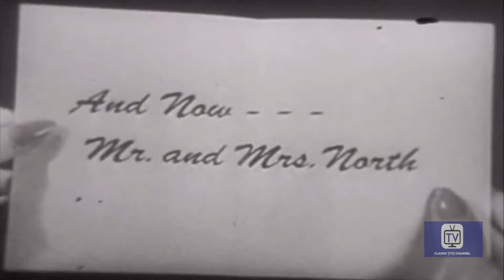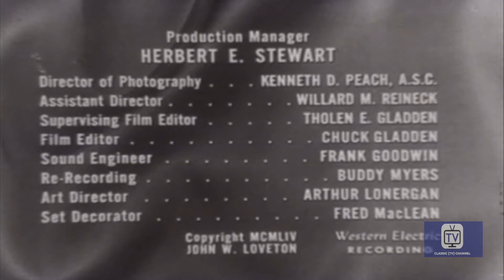Mr & Mrs North | Season 2 | Episode 16 | The Suspected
Mr  & Mrs  North -Season 2, Episode 16 - The Suspected, features Richard Denning, Barbara Britton,  Francis De Sales, Lowell Gilmore & Gloria Henry among others.

The paid companion of an elderly silent film star tries to kill herself when the tabloids implicate her in the death of the former actress.

Directed by Ralph Murphy, Lew Landers
Starring  Richard Denning, Barbara Britton, Francis De Sales

Cast
Richard Denning as Jerry North
Barbara Britton as Pamela North
Francis De Sales as Lt. Bill Weigand
Lowell Gilmore as Dr. Avery Arno
Gloria Henry as Judy March
Lawrence Dobkin as Eric Huntley
Roy Roberts as 'Legs' Sherman
Wally Cassell as Frank Bonner